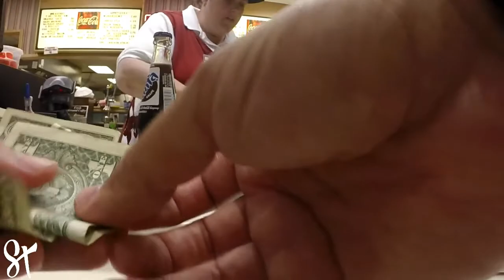IT'S JUST SO FRUSTRATING